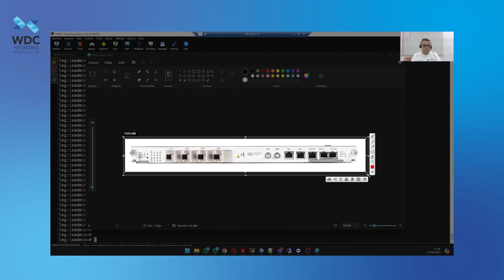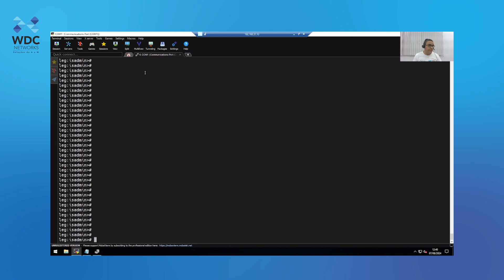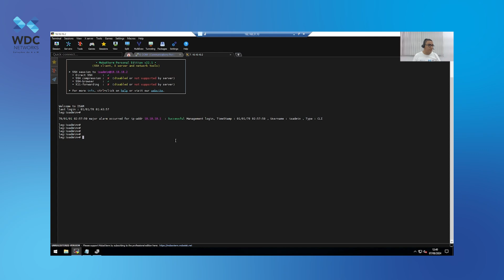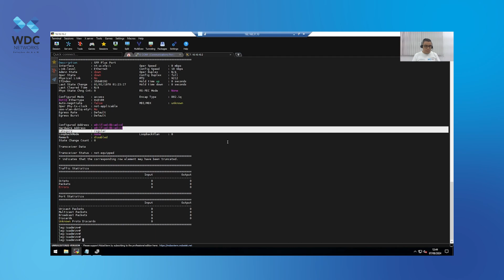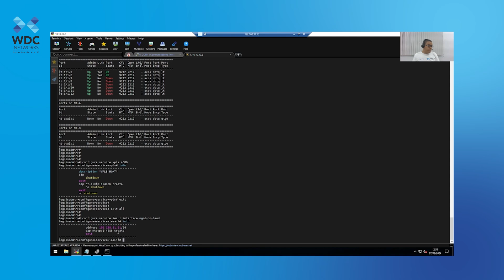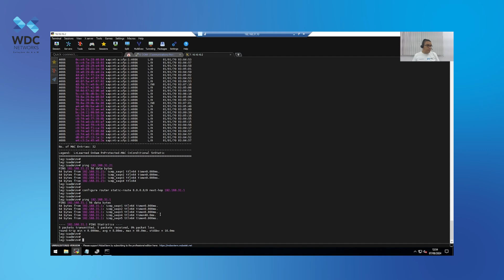Configuração VLAN de Gerência IN Band - Nokia - Suporte WDC